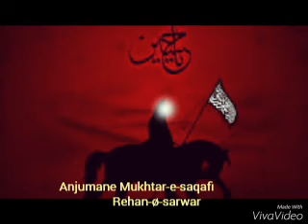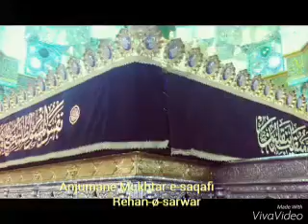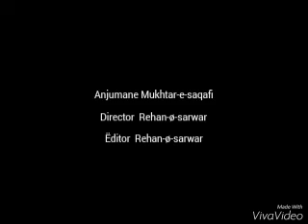22 December 2015